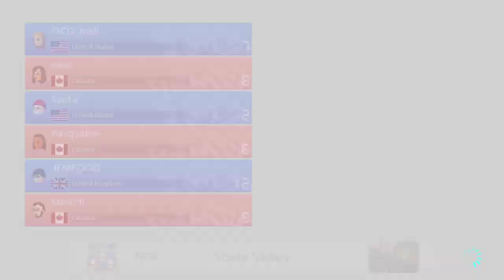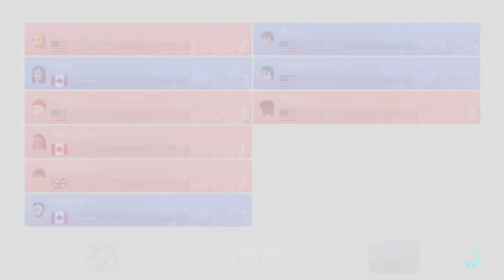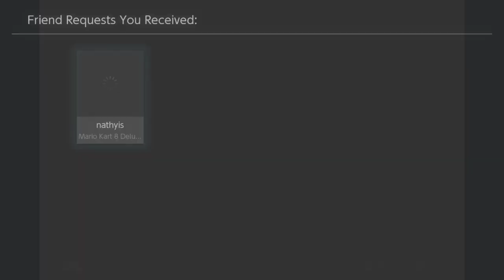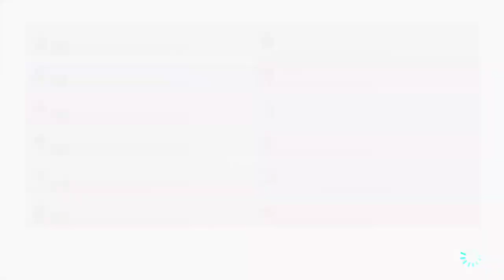Mario Kart 8 Deluxe & Friends!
Welcome to the Mario Kart Stream! My friend code is SW-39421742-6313

FORTH: You can actually support this channel and start investing yourself by following one of these two links, and using my referral will either you get a free stock in a company or get $5-$20 to start in your investments. Please Note: It is possible to lose money with stocks, and you must be 18+ to buy stocks.
FIFTH: you can go and subscribe to these other channels! psst... you should go sub to Paul's channel so that way he has more incentive to actually start making videos on it.